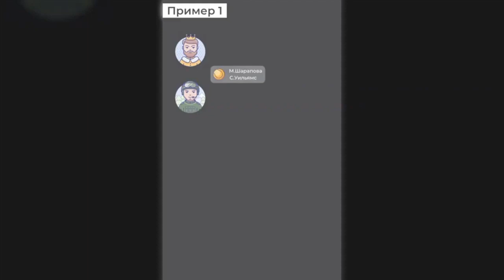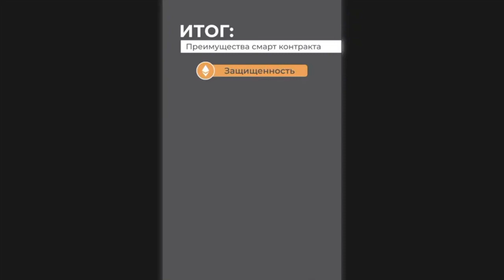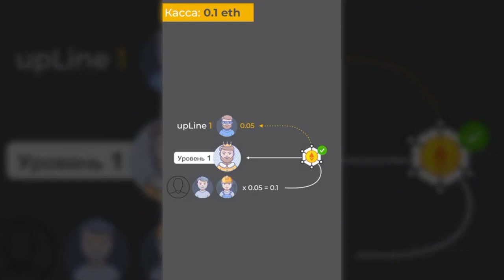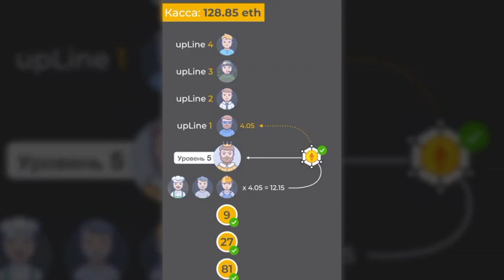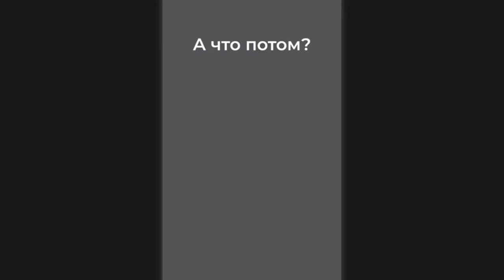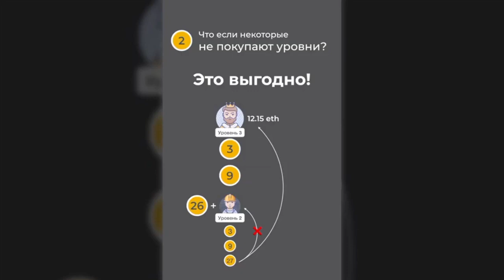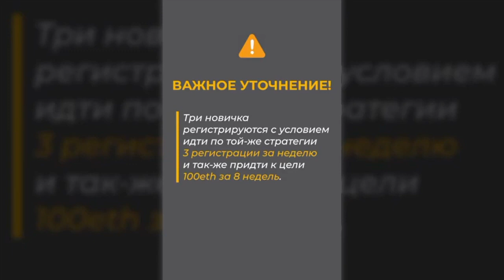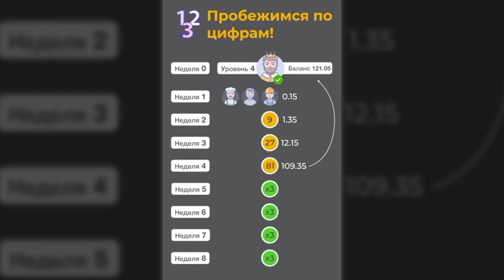⭐️CRYPTOHANDS - 100 эфиров за 8 недель! CryptoHands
CryptoHands - Первый в мире проект работающий на смарт-контракт. Такое не возможно пропустить. Риск исключён! Люди идут толпами!!!
👉Регистрация (Если при регистрации поле будет пустым, пропишите вручную мой id: 12679).
После регистрации добавлю в командный чат.